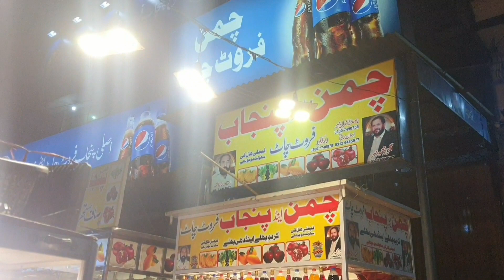Ham ne kia gol gappa challenge 😋😋